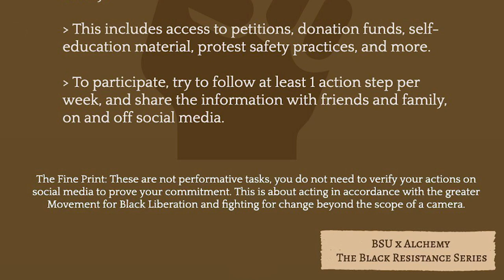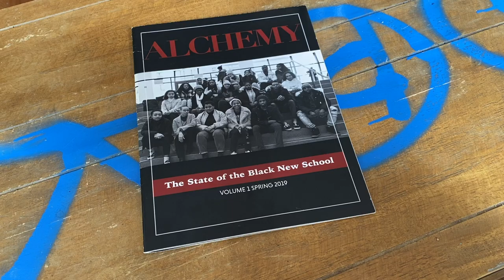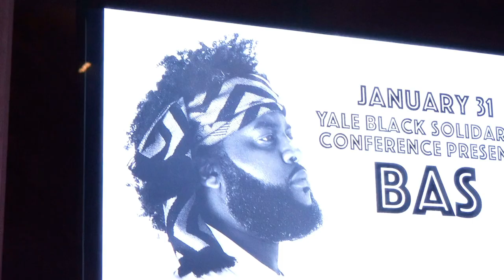Black Student Union | Community Portrait at The New School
In a time when the need for change is greater than ever, The New School's Black Student Union offers students the opportunity to get involved in activism at the university and beyond.

Everyone has a different style of resistance, so BSU created the Black Resistance Series, a digital guide that provides advice, action steps, and community building, and are currently creating an art archive with @alchemymag.

Featured:
Anya Isabel Andrews (B.A. Sociology, Double Minor in Politics, Race & Ethnicity '21 and M.A. Liberal Studies '22)
Jade Merriwether (B.A. Culture & Media Studies, Minor in Urban Studies '21 and M.A. Media Studies '22)
Lindsee Downer (B.B.A. Strategic Design and Management '23)
B-roll filmed by Ihunmehai Issac [MS in Media Management ’20]